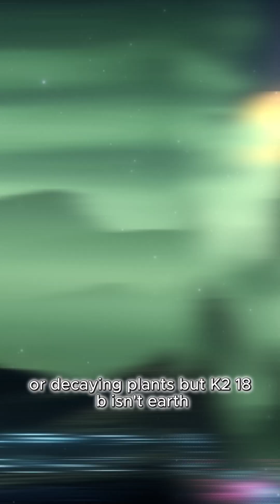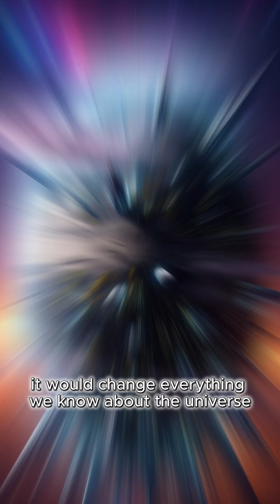Alien Life Possible? K2-18b’s Shocking Atmospheric Discovery 🌌👽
On April 2025, astronomers detected a strange gas in the atmosphere of exoplanet K2-18b — dimethyl sulfide, a chemical often produced by life on Earth. Could this be the first chemical fingerprint of alien microbes? Scientists aren’t sure yet, but the possibilities are staggering. Dive into this cosmic mystery and decide for yourself — is K2-18b a sign we’re not alone?

🔔 Follow for more space discoveries every week!